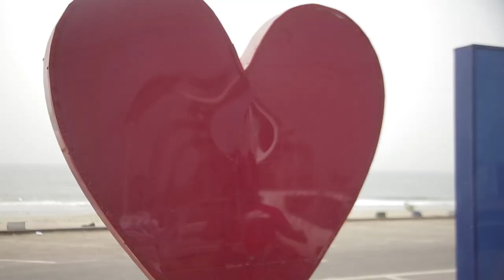SONGISH YABOM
Official video of Songish

Yabom Bo